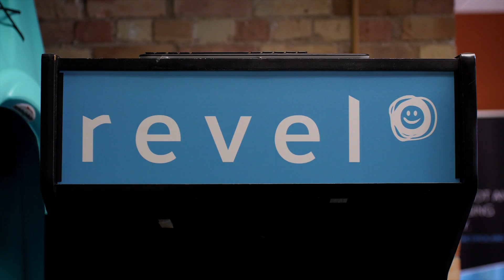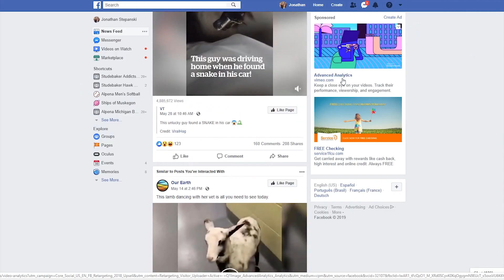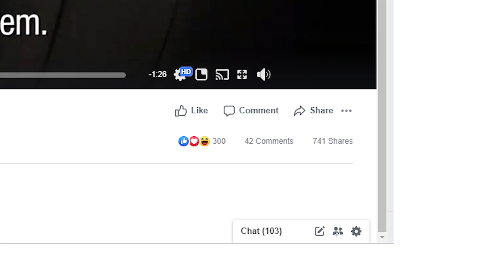REVEL PEOPLE - Video Production With Jonathan Stepanski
A video featuring our videograpaher and editor Jonathan Stepanski.